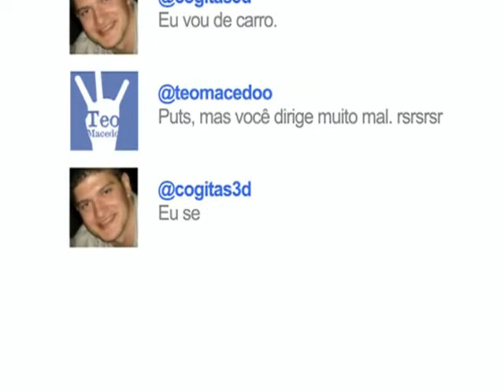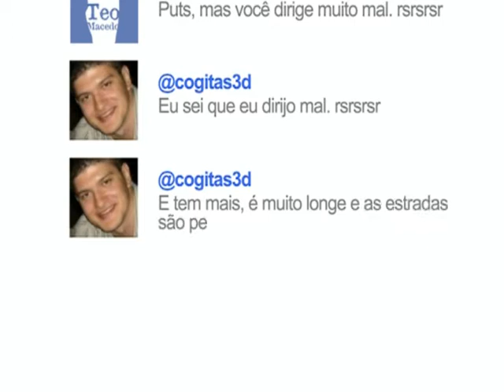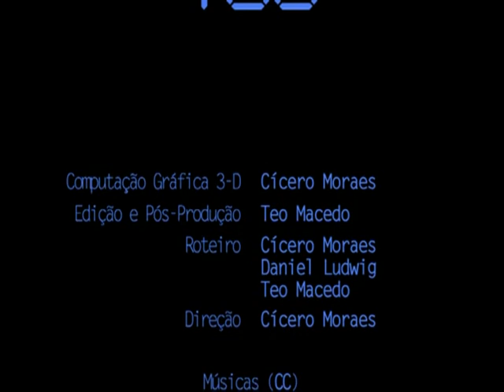Latinoware - Um Sonho de Liberdade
Vídeo desenvolvido para ser apresentado na palestra sobre Blender na Latinoware 2010.

Computação Gráfica 3-D: Cícero Moraes

Edição e Composição: Teo Macedo

Roteiro: Cícero Moraes, Daniel Ludwig e Teo Macedo

Idéia Inicial: Cesar Brod